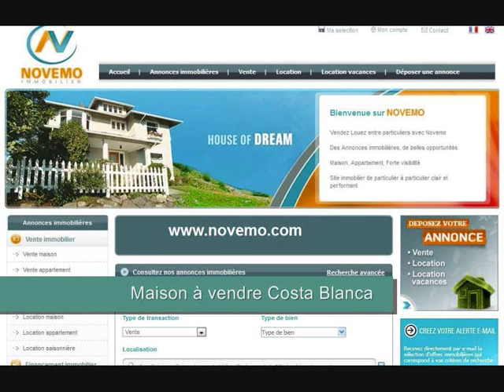Costa Blanca Espagne – Maison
Costa Blanca Espagne – Maison (vidéo) : La Costa Blanca en Espagne, la mer méditerranée, un cadre exceptionnel, des maisons à vendre, villas avec piscine. La Costa Blanca, un environnement naturellement ensoleillé.

Une maison en Espagne ?

Vidéo : Costa Blanca Espagne – Maison